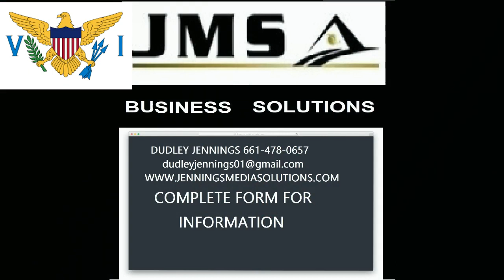MAGIC PAY PROMO USVI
Eliminate 100% of Your Processing Fees
With our simple pricing model you can eliminate up to 100% of your merchant processing fees overnight.
Cash discounting, Cash Discount Processing Program, or simply put Cash Discount is a way for merchants to reduce some or all your merchant processing fees without increasing your overall prices. It is the legal way to discount which is different from credit card surcharges. It is a technique of implementing a service charge to all sales, while giving a discount to those who pay with cash. Those consumers who pay cash avoid the service charge that all other customers would see on their receipt. All other customers would see a line item added to their receipt. Our best Cash Discount Program merchant services payment processing technology allows this to happen and keeps you fully compliant with local government and state laws.
Transcript